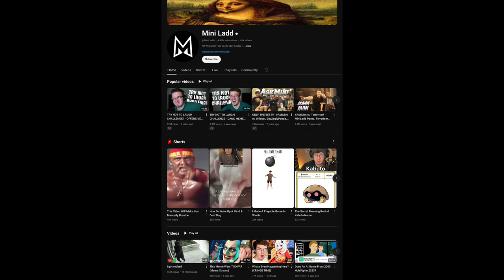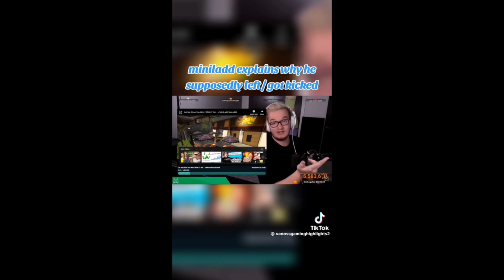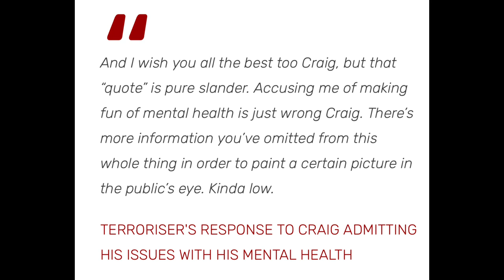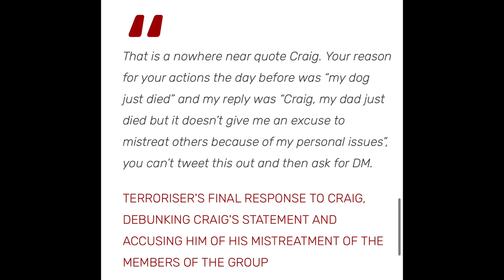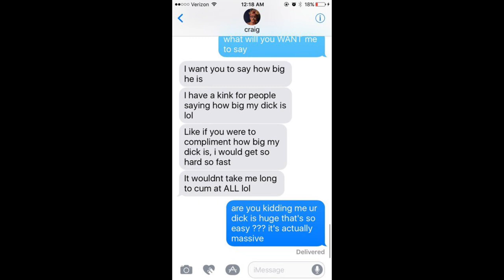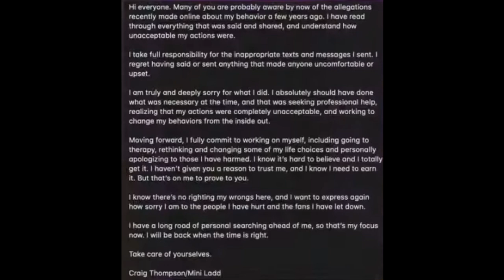The Criminal Downfall Of Mini Ladd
What a odd ladd

00:00 Intro
00:18 Background Information
00:42 First Controversy
3:55 Second Controversy
5:29 The End Of Mini Ladd
12:14 Outro